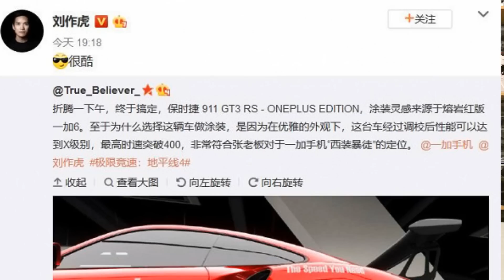OnePlus 7 Fecha Confirmada - El Futuro de la Empresa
Nuevo vídeo en el que hablo del precio de los nuevos OnePlus 7 y OnePlus 7 pro, cuanto costará el nuevo OnePlus y el futuro de OnePlus en 2019, además de comparar OnePlus 7 vs OnePlus 6T
Fecha presentación OnePlus 7 Pro